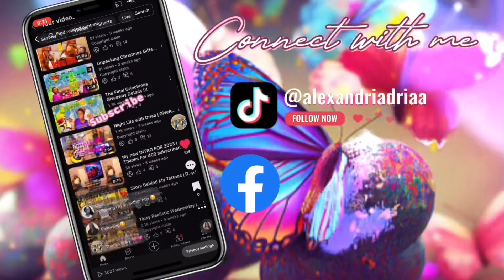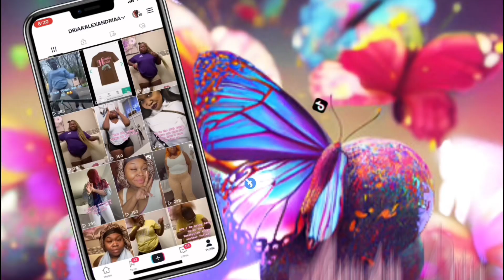Hair Maintenance | Get To Know Me Voiceover PT 1. (To Be Continued)